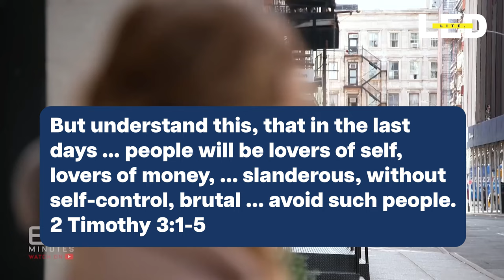Anna Sorokin Exposed Hollywood Felon Scandal on Netflix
It's one thing to make a series about a historical event... it's another to help the felon involved profit off of it.

This is the gear we use to make and produce our videos:
Lighting: Dracast Complex LED Light
Microphone: Blue Yeti Microphone
Point & Shoot: Sony DSC-RX100 V
Video stabilizer: Pilotfly PFT1 Gimbal
iPhone video stabilizer: Zhiyun Smooth-Q